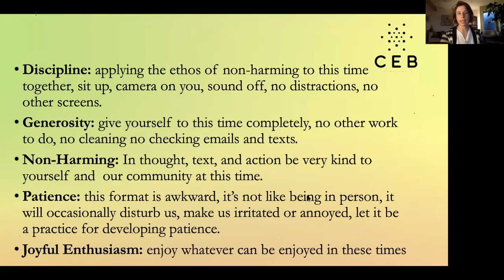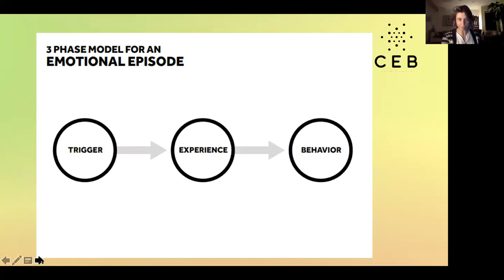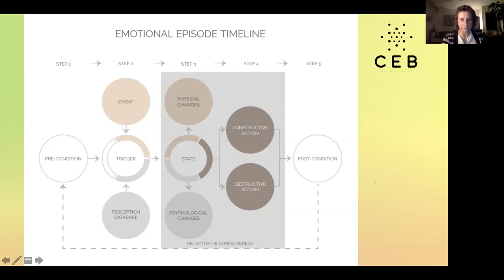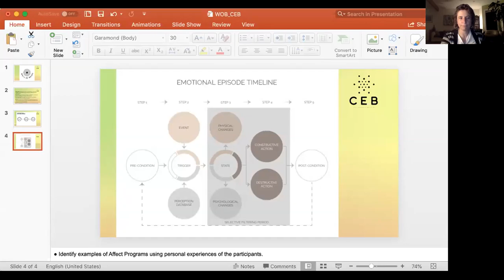Well of Being: Finding Ground in Groundless Times by Cultivating Emotional Balance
In this week’s Well of Being session Eve invites us to examine and transform our myriad emotions with teaching and practices drawn from the research based training of Cultivating Emotional Balance.

In addition to an agitated invisible film of of pandemic fear settling on the body many of us are also facing: the potent force of irritation and anger toward inefficient political structures and/or towards our all to close family members, the awkward chunky guilt for not doing enough and/or being ok in comparison to the global suffering, the heavy depleting grief for all the losses small and large from the celebration of birthdays to the loss of stable work and many, many, more. In this session we will turn toward these emotions wielding a simple mapping tool to closely and compassionately navigate our difficult emotions and consider how to both learn from and heal within the conditions of this pandemic reality. There is no emotion that can not be made meaningful through this process.There is no grief, irritation, or guilt which can not be made a source of learning and connect us compassionately to a tenderness for of our shared human experience of emotions.

We will use our meditation to develop stability, clarity, and relaxation and re-establish a connection with the deepest well of our own intrinsic capacity for caring. Please bring your emotions, paper and a pen, and consider checking out this emotion map ahead of our time together